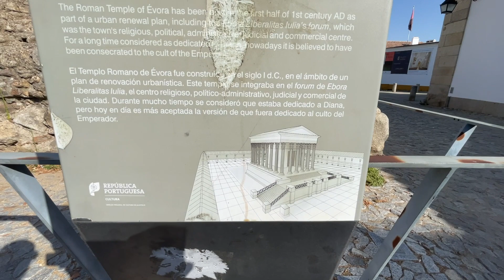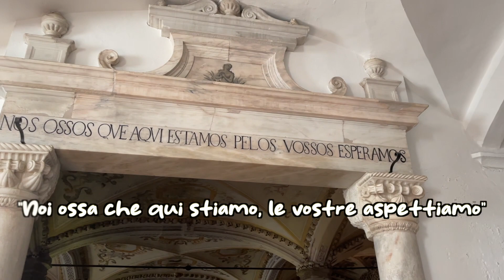Sono andato nel regno dei morti 💀 - Portogallo in Camper - Sub ENG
JACK IN PORTOGALLO! St:2  Ep: 12

Ciao Nomadi! Sto viaggiando da solo per la Spagna e Portogallo e chissaddove, a bordo del mio van, voglio mostrarvi cosa vol dire essere un Vanlifer!!🚐

In questo video visitiamo l'ultima città e poi ce ne andiamo da portogallo!

Grazie mille 😘